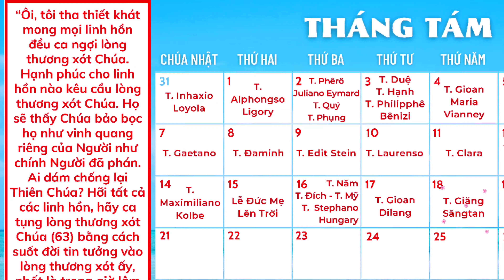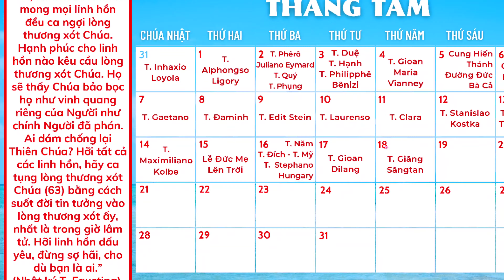Chuyện Đạo Chuyện Đời: Thánh Giăng Săngtan - 18/09/2022